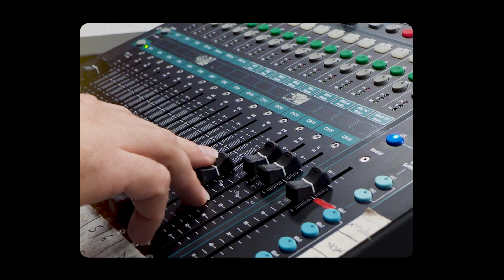מקהלת קולות שלובים של מכללת אחוה בשירו של שפשף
ביצוע מיוחד ומרגש של מקהלת קולות שלובים מבית המכללה האקדמית אחוה במסגרת טקס מצטיינים 2021